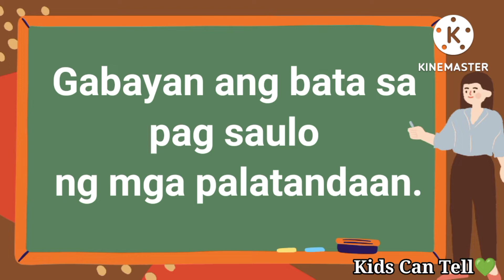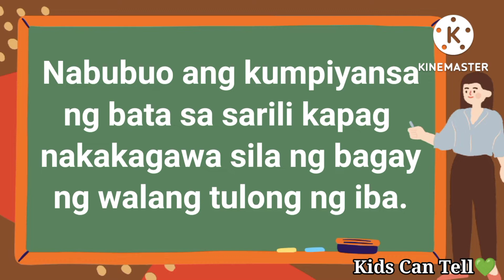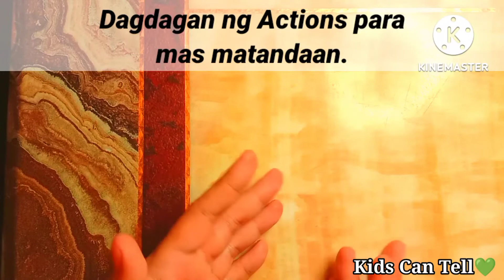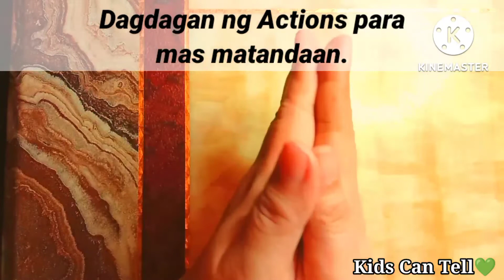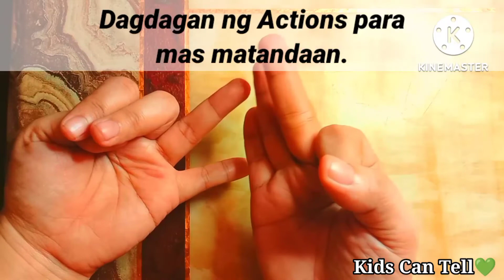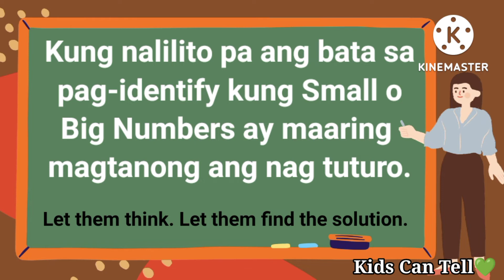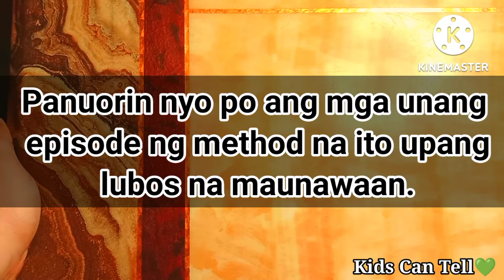Multiplication Technique Early Education | Kids Can Tell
Ito po ang ginawa kong paraan para maituro ng epektibo sa mga bata ang version ko ng multiplication. Maari din kayong gumamit ng ibang paraan halimbawa ay nauusong kanta,tula o ano pa na hilig ng inyong anak o estudyante. Sa ganitong paraan ay mas madaling matandaan ng bata ang mga palatandaan.